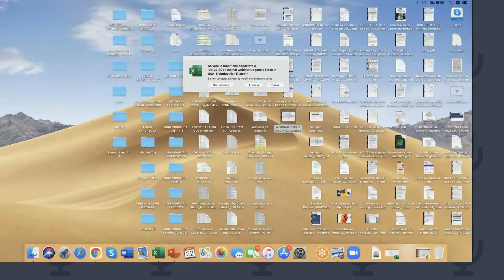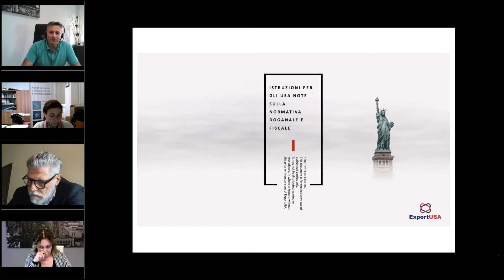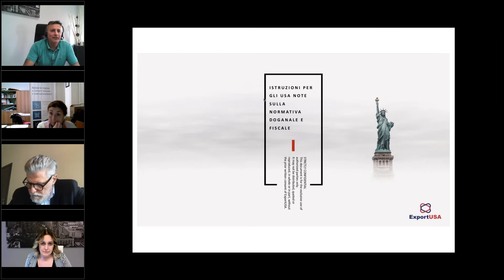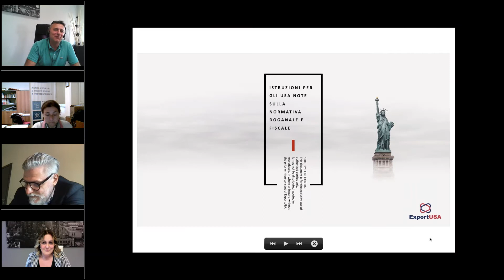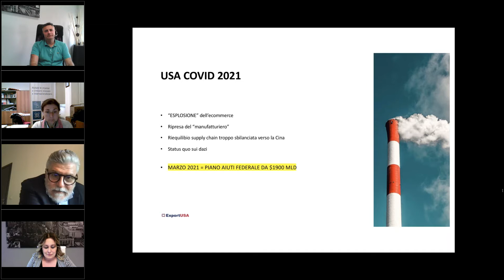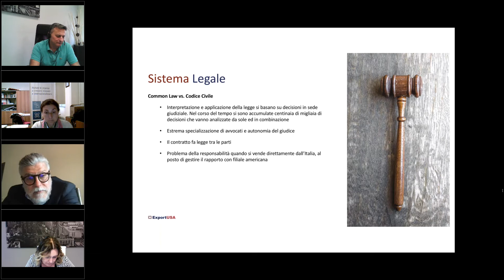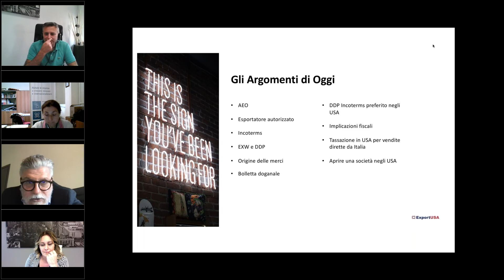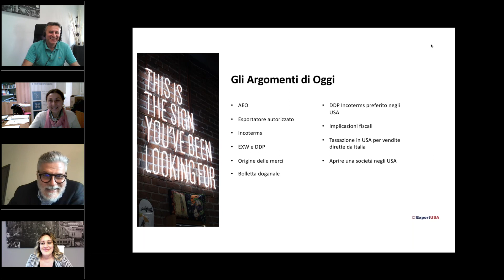Webinar “Nuove regolamentazioni USA in ambito doganale e fiscale”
Ormai gli Stati Uniti sono un paese che opera sempre più in DDP (Delivered Duty Paid - Incoterms 2020) ed è importante che le aziende italiane sappiano cosa implica ciò dal punto di vista dell'IRS, ossia il fisco americano.
L'obiettivo del webinar è quello di fornire gli strumenti necessari per gestire in maniera corretta gli aspetti doganali lato Italia e quelli fiscali lato America.
Relatori: Lucio Miranda, Presidente ExportUSA New York Corp e Simone Del Nevo, titolare dello Studio Del Nevo.
Ai webinar si affianca la possibilità di organizzare incontri dedicati one2one, su appuntamento, con gli esperti di ExportUSA per approfondire tematiche specifiche.